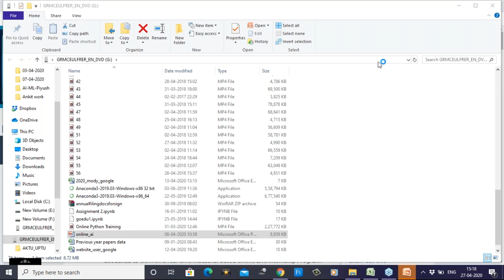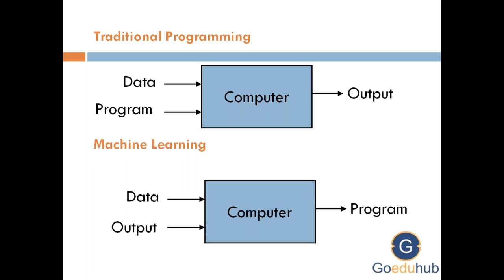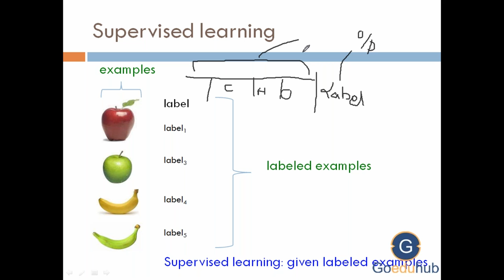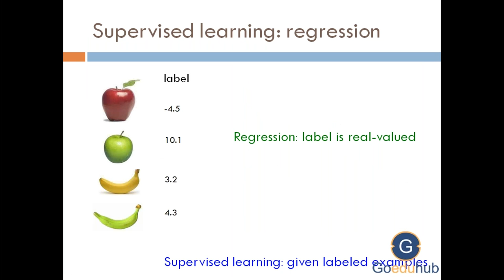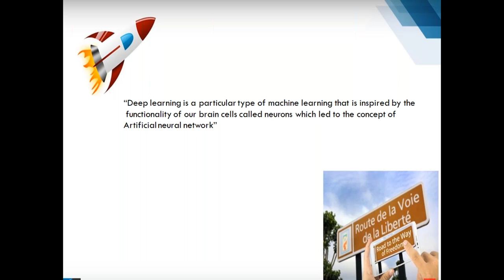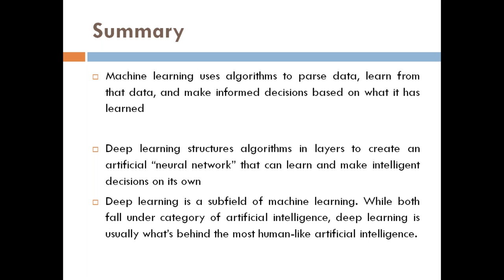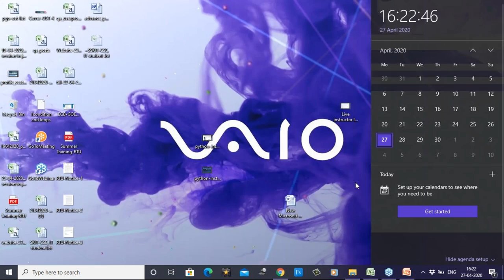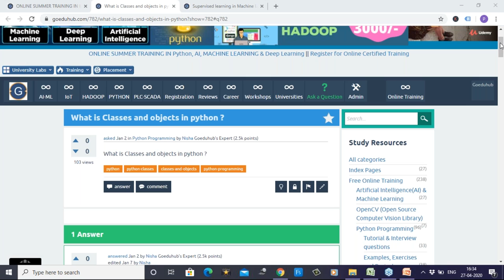Live instructor led online classes for summer training in Machine Learning With Python-Part-2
Goeduhub Technologies

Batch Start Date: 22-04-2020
Class: 6
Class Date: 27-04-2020